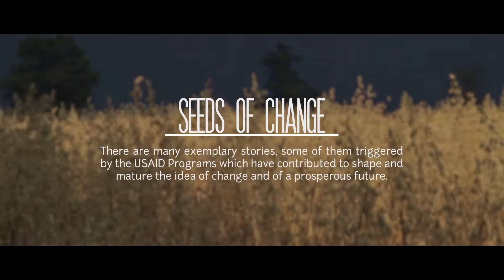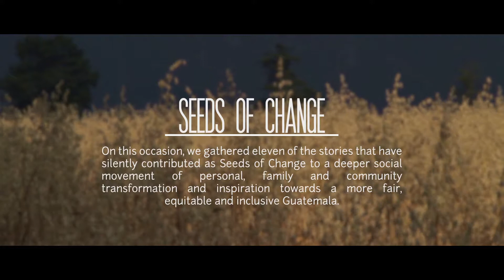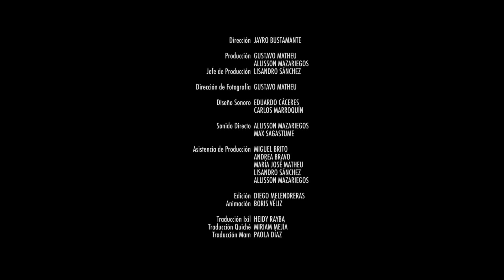Seeds of Change: Teresa Sánchez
SEEDS OF CHANGE is a series of eleven stories that have silently contributed to a deeper social movement of personal, family and community transformation and inspiration towards a more fair, equitable and inclusive Guatemala.

Teresa was the first indigenous woman in her community to get a college degree on Agroforestry.  She worked since she was twelve to be able to pay for her studies. As an Agexport technician, she has earned respect from male farmers who were not used to being trained by a woman, let alone a young one.

Teresa exemplifies strength and perseverance to overcome economic and gender obstacles to achieve a goal.